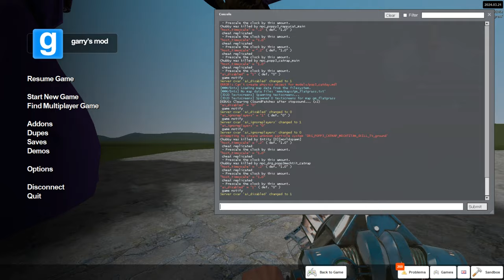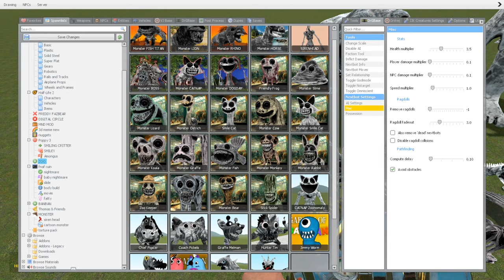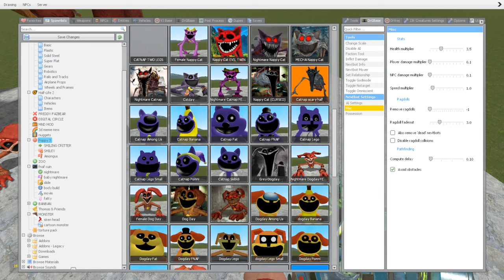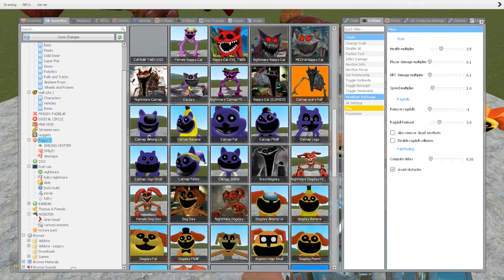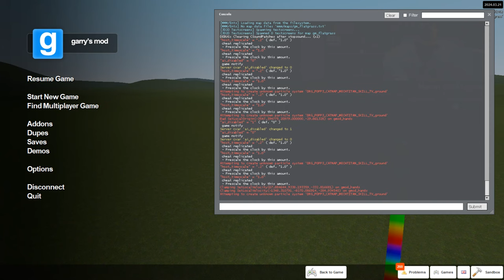NEW CATNAP MECHA TITAN vs DOGDAY MECHA TITAN | POPPY PLAYTIME 3 In Garry's Mod